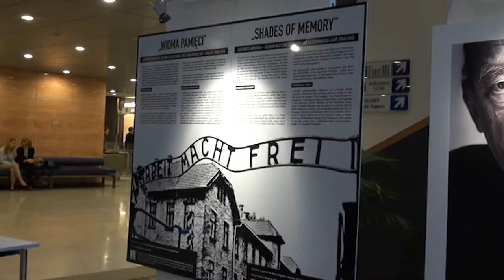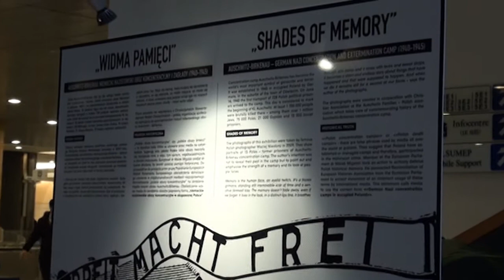"Widma Pamięci" wernisaż wystawy w PE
Wystawa ta przedstawia zdjęcia 15 Polaków, byłych więźniów obozu Auschwitz-Birkenau, niemieckiego nazistowskiego obozu koncentracyjnego i zagłady (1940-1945). Autorem zdjęć jest wybitny polski fotograf, Maciej Niesłony.